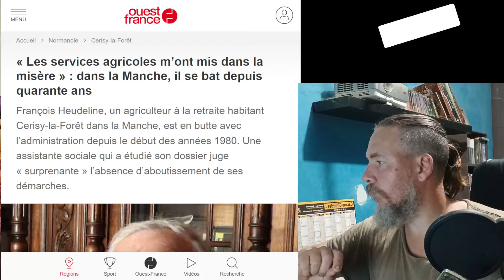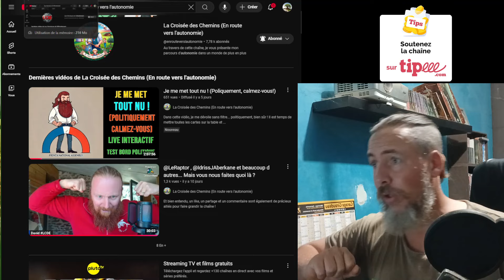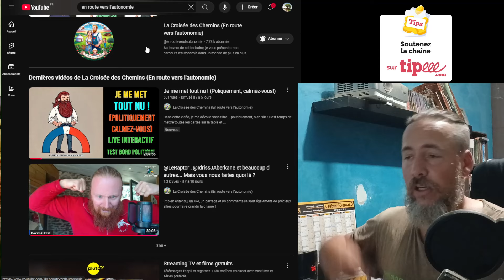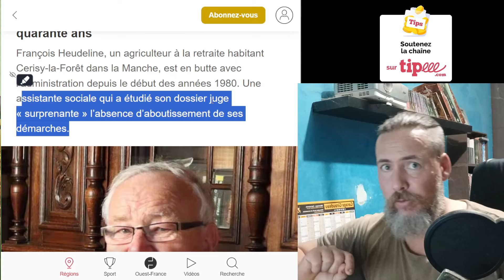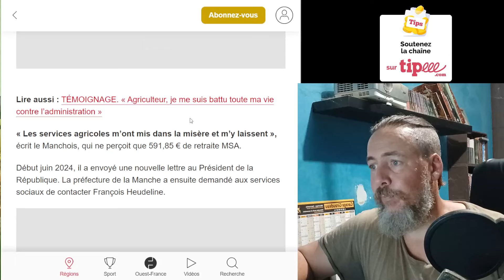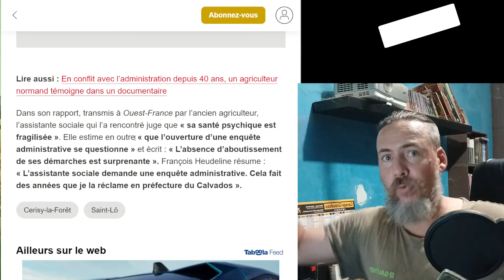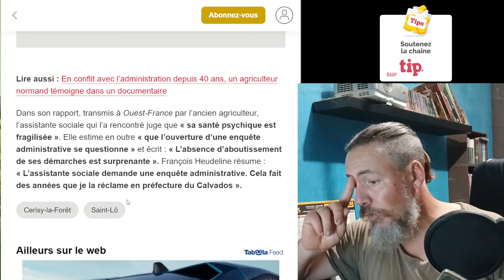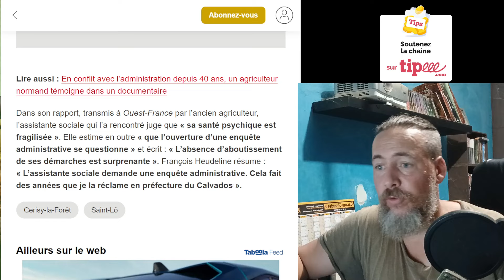AGRICULTEUR Mis dans la MISERE a cause de L'ADMINISTRATION !